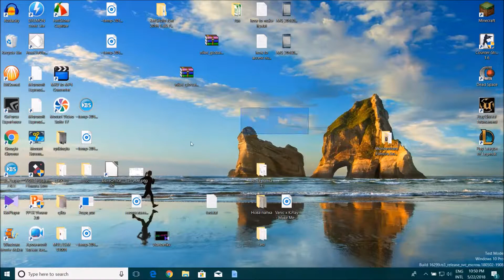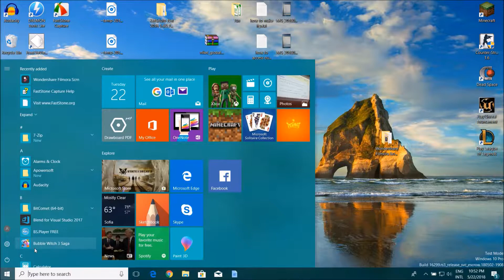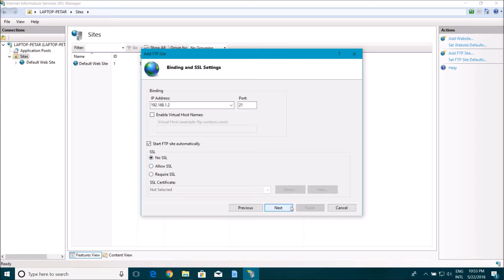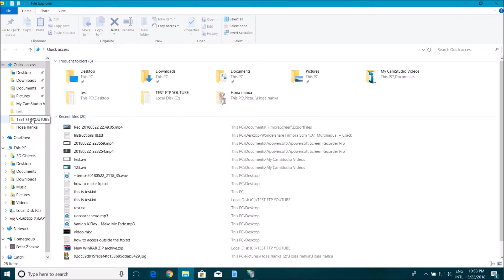How to make FTP server